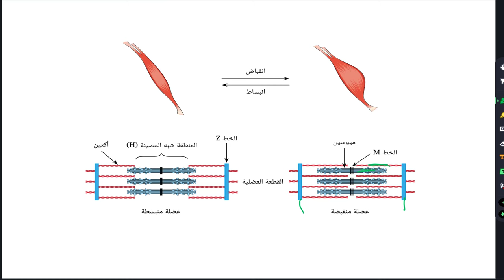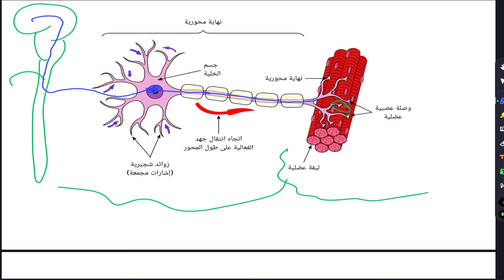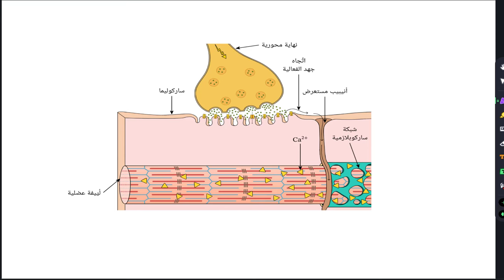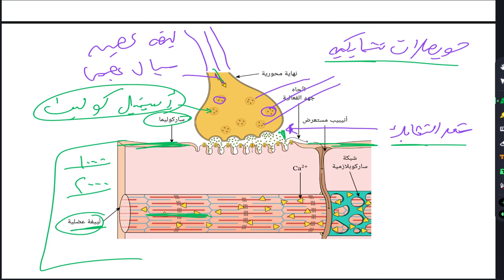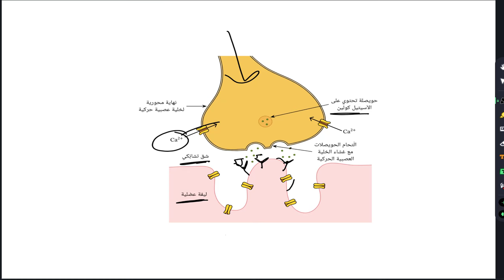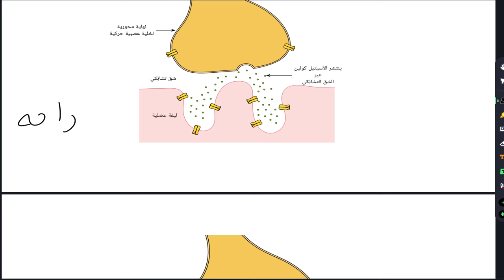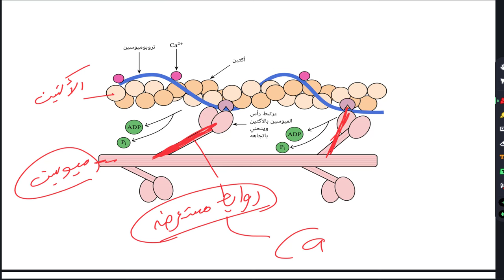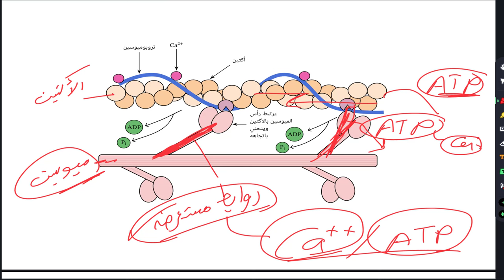شرح الانقباض العضلي احياء تالته ثانوي 2025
شرح الانقباض العضلي